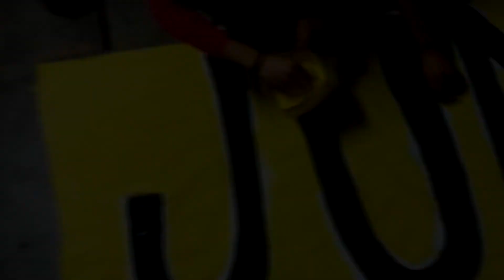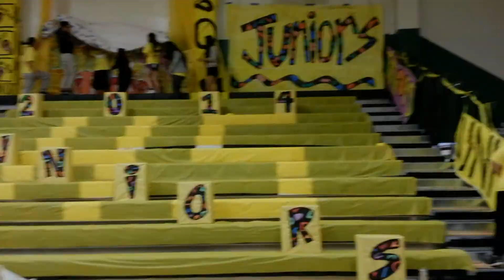Fantastics 2013: Junior Style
I own absolutely nothing except the video footage and about 10% of the photos presented. Every music track is owned by their own individual group or artist and no profit is made whatsoever from this video now and will never be made. I have made it, of my knowledge, not possible for the music to be downloaded from this video.